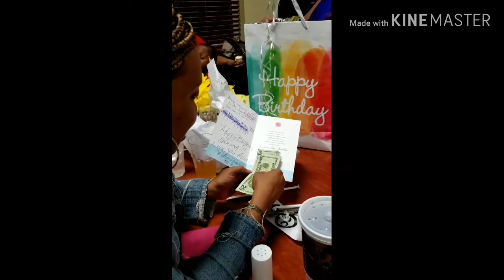🎁🎗Happy birthday Mama 🎉❤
85 Birthday dinner for mother